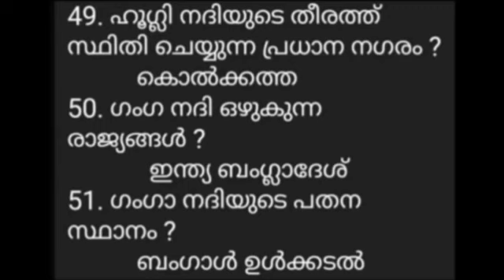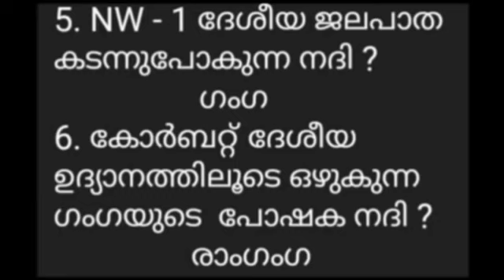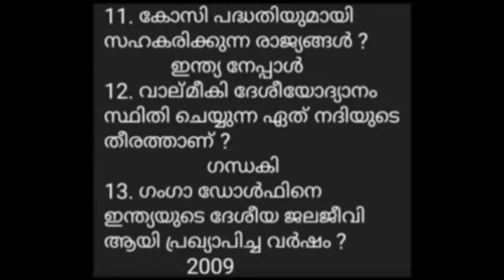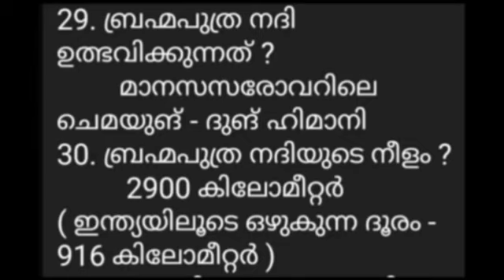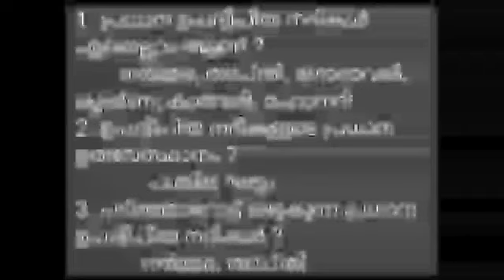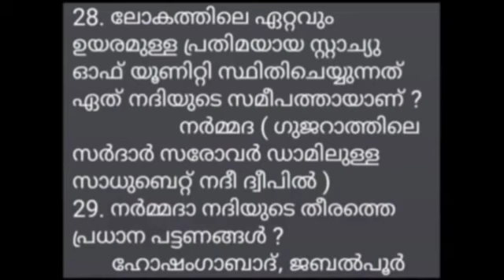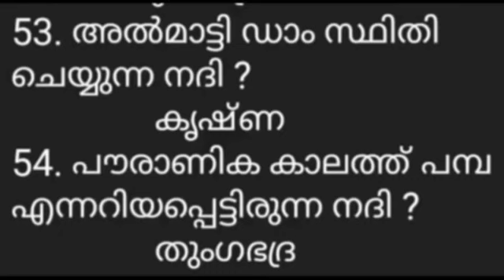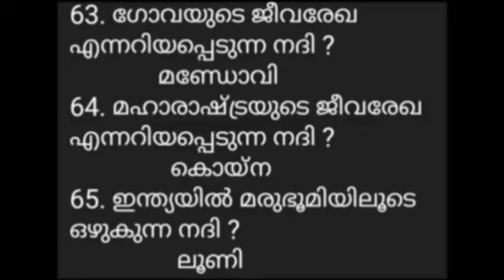VILLAGE FIELD ASSISTANT | ഹിമാലയൻ നദികൾ - ഉപദ്വീപീയ നദികൾ - സിലബസ് പ്രകാരമുളള ക്ലാസ് - 5